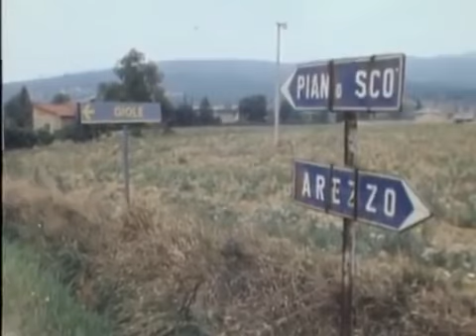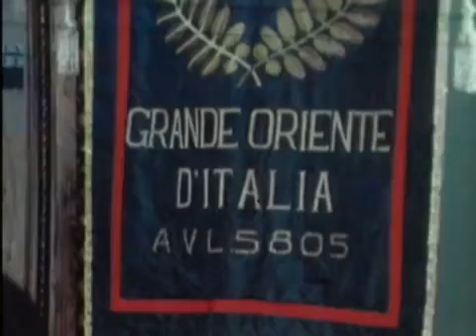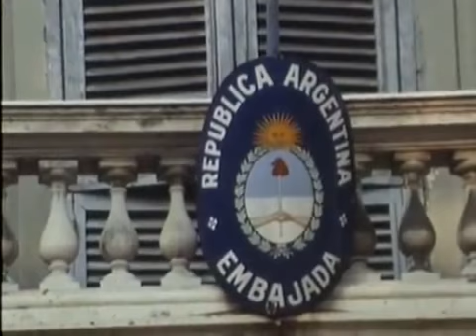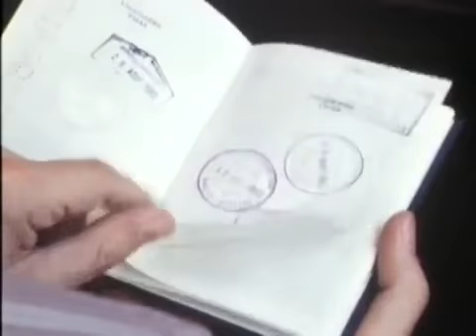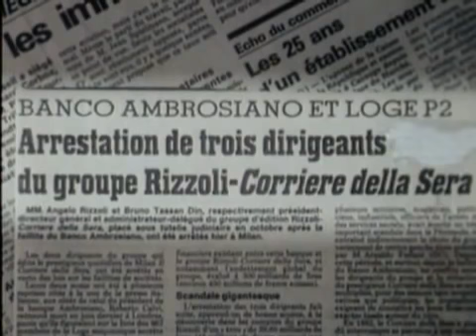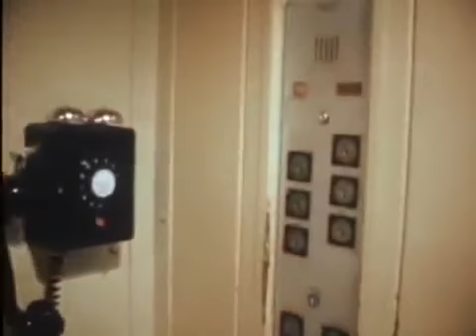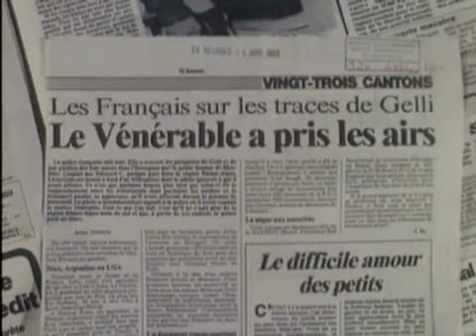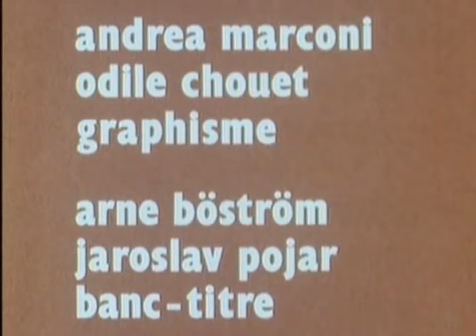loge maçonnique et terroriste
reportage p2  loge maçonnique et terroriste